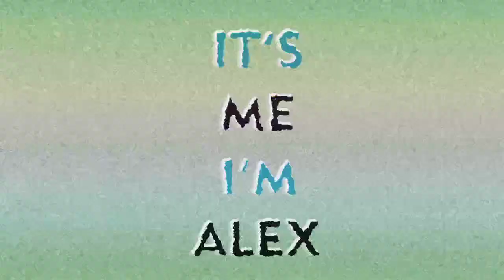Fall Guys 🟢 08/06/2021 | 01